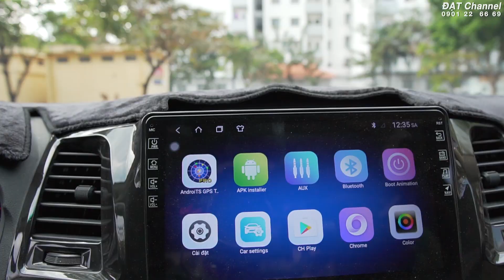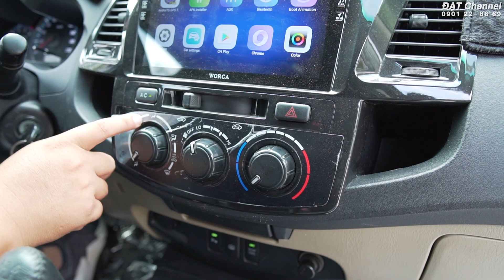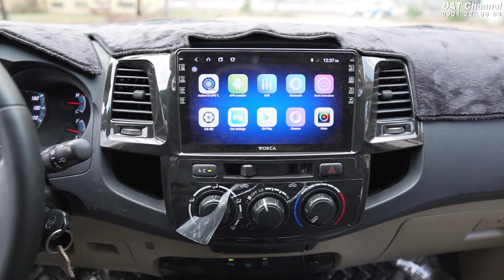[Đã Bán] Fortuner 2.5G MT cuối 2015 MÁY DẦU số sàn quá nhiều đồ chơi xịn | Đúng xe GIA ĐÌNH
Thông tin chi tiết về  chiếc xe rao bán trong Clip như sau:
- Toyota Fortuner 2.5 G MT 2015
- Xe đứng tên cá nhân biển số Tỉnh
- Odo: 7 vạn
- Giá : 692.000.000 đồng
Xin chân thành cảm ơn anh em đã theo dõi Clip.